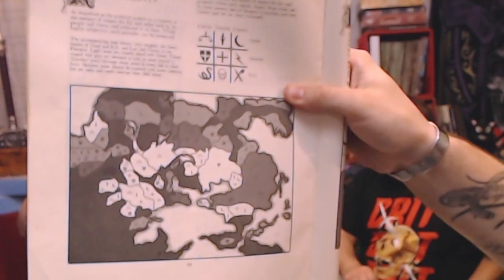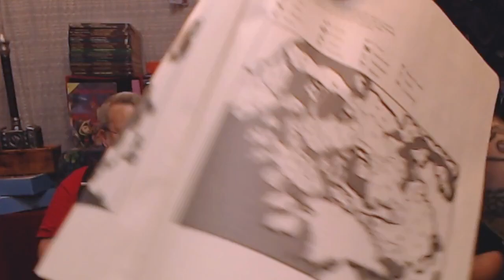D&D Through the Realms - Greyhawk -- I Want To Be A GM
Join the crew from I Want to Be A GM for D&D Through the Realms - Greyhawk!

July 16, 2023!

Join Troy the Plane Scape Guy, Borris the Jester, And Mr. Producer as we Explore the Flannes and beyond in the world of Greyhawk!

We always welcome questions or comments. Let us know what your favorite world setting is in the comments!

To find us where we hang out use the links if the video description to catch us on Discord, Twitch, Facebook, and YouTube!

We have a growing community of Gamemasters on Discord so come share your best tips and tricks!

The 'I Want To Be A GM' Discord server is where you find our GMs and a growing community of Gamemasters and players looking to hang out, have fun, and improve their game. It's your direct line to our GMs and our growing offering of content aimed at supporting the TTRPG hobby!

The I Want To Be A GM Twitch channel is where you can catch our live events and interact with us as we stream.